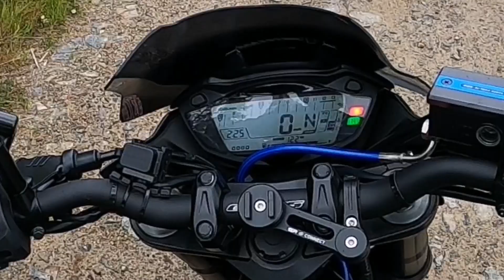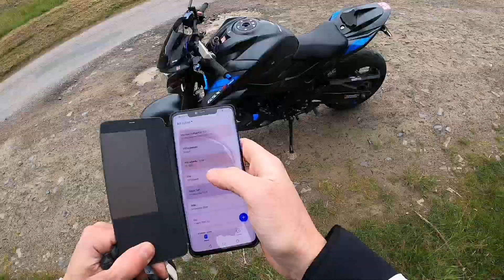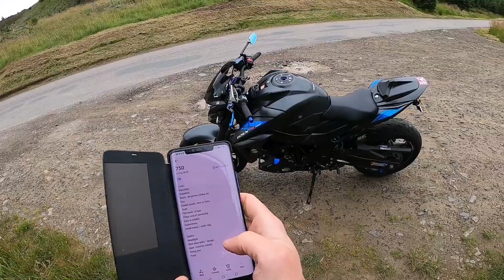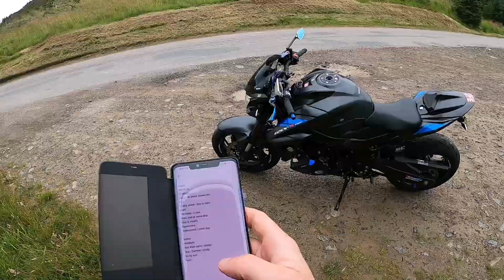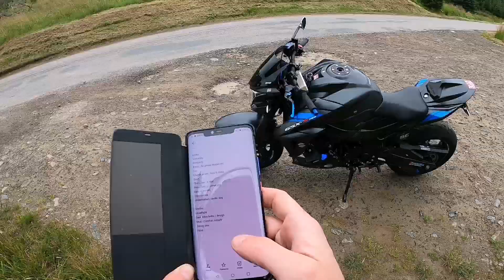It's the GSXS-750 Like / Dislike Video | Update | Tuning | Ownership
It's the Gscs 750 Likes and s dislikes video!

Bit of an update followed by things I like and don't like about this under rated and over looked motorcycle

Grab a coffee and please join me on the 750 ownership experience!